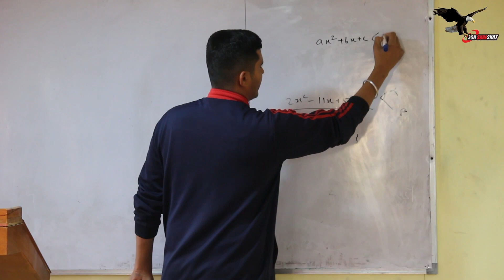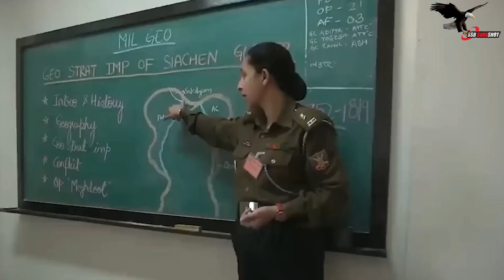IMA vs OTA | Which one should you choose? | Indian Military Academy vs Officers Training Academy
We also have Written Exam Classes for CDS, NDA & AFCAT along with a 1-2 year NDA Foundation Course for class 11th and 12th students.

About SSB Sure Shot Academy, Bangalore:

A unique academy dedicated to Personality Development and Inner Engineering is being run under the leadership of Maj Gen VPS Bhakuni, who is the former Commandant of SSB Bangalore. The focus is on grooming and training our youth to help them understand themselves and their potential.

The Academy has taken up a social commitment and service to the youth, transforming them and their personality to make them fit for the Armed Forces as an Officer. And thus serving the Nation. Commitment to the cause is our prime motivation.